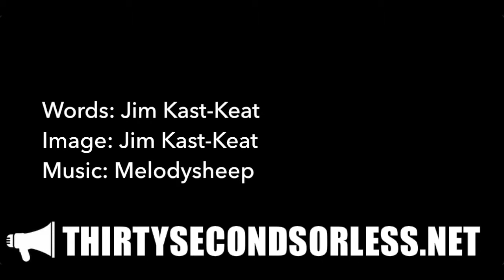An Intersection Of Things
Words: Jim Kast-Keat
Image: Jim Kast-Keat